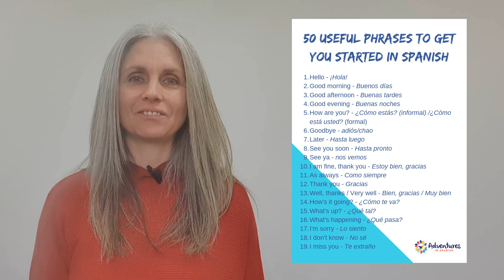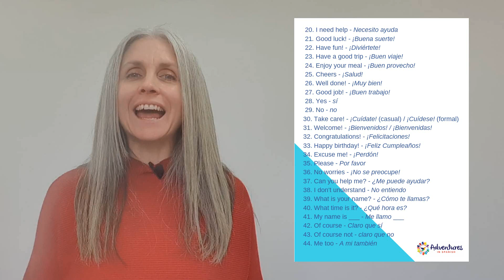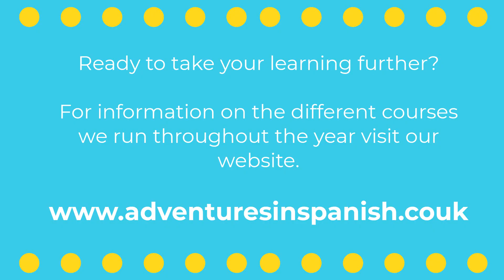50 Useful Phrases to get started in Spanish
Download my free guide to accompany this lesson here